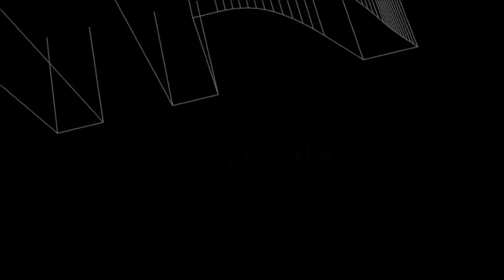Let's Play APB Reloaded Part 18 (FullHD/German) Epic Roadkill!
Gespielt wird APB Reloadet, ein free to Play game, dass ihr euch ganz bequem per Steam downloaden könnt. Mit dabei sind der bloble2599 und der SirPacman! Ihr dürft mich auch gerne in Steam adden!